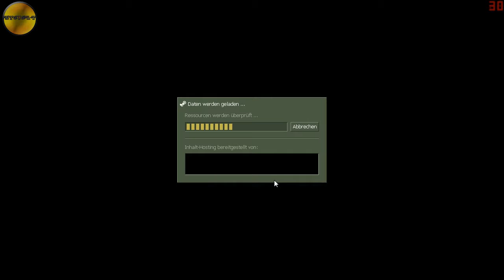Let's Zock Counter-Strike Condition Zero: Deleted Scenes [German/HD/Blind] | MrStevee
Wenn ihr wollt, könnt ihr das Video dementsprechend bewerten ;)